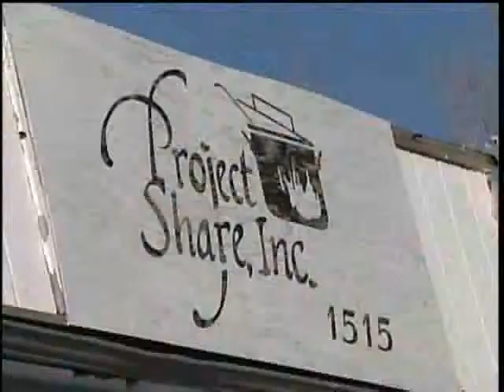Laid Off But Making A Difference For Holidays